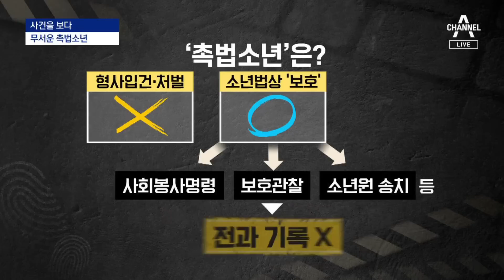[사건을 보다]“경찰 나와!” 외친 13살…순찰차 난동 ‘촉법소년’ | 뉴스A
[사건을 보다]“경찰 나와!” 외친 13살…순찰차 난동 ‘촉법소년’

청소년들의 비행 점점 대담해지는데, 이제 경찰조차 무서워 하지 않는 13살 중학생 모습에 온라인이 떠들썩했죠. 사건을 보다, 성혜란 기자와 짚어봅니다.

〈평일〉
08시 50분 김진의 돌직구 쇼
12시 00분 뉴스A 라이브
17시 20분 뉴스TOP10
19시 00분 뉴스A

〈주말〉
12시 10분 토요랭킹쇼·뉴스A 라이브
19시 00분 뉴스A

〈평일〉
08시 00분 라디오쇼 정치시그널 (유튜브 라이브)
08시 50분 김진의 돌직구 쇼
10시 20분 김진의 더라방 (유튜브 라이브)
12시 00분 뉴스A 라이브
15시 50분 강력한 4팀
17시 20분 뉴스TOP10
19시 00분 뉴스A

〈주말〉
12시 00분 토요랭킹쇼·뉴스A 라이브
17시 40분 뉴스TOP10
19시 00분 뉴스A